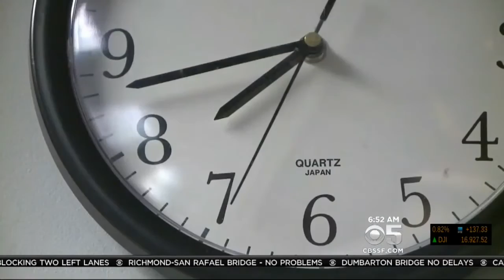DMV Employee Files Grievance Over Agency's Strict 'Potty Policy'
A Sacramento DMV office is setting strict limits on employee bathroom breaks and even docking workers' pay if the they take too long. (10/7/15)